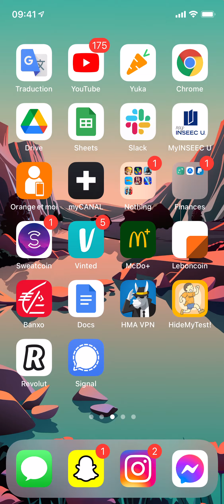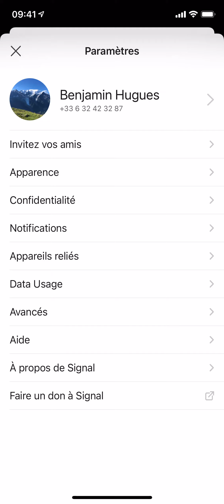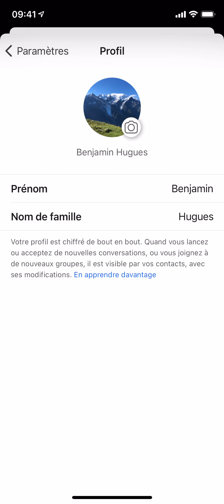Comment modifier son nom d'utilisateur sur Signal ?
Modifier son nom d'utilisateur sur Signal rapidement et simplement !